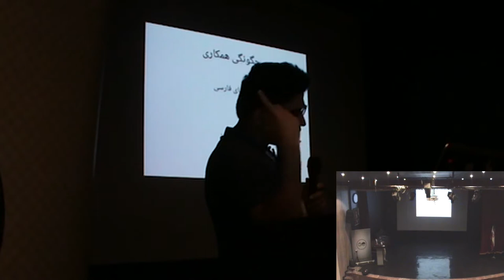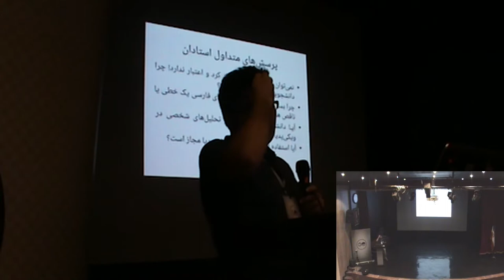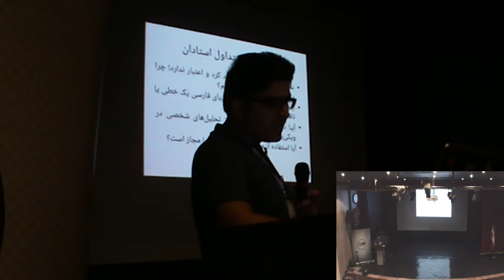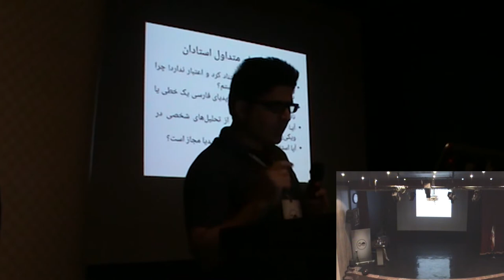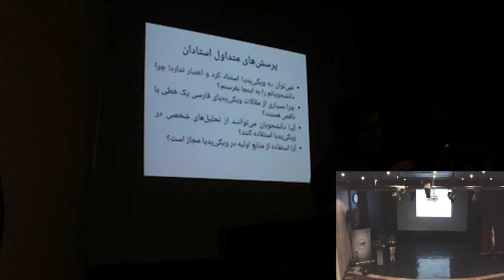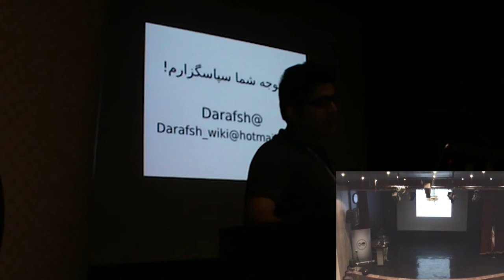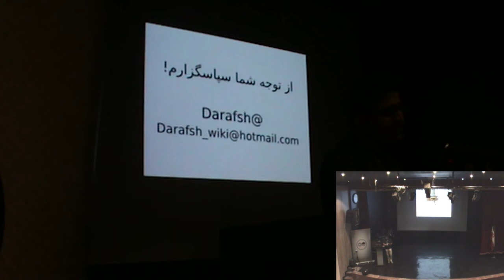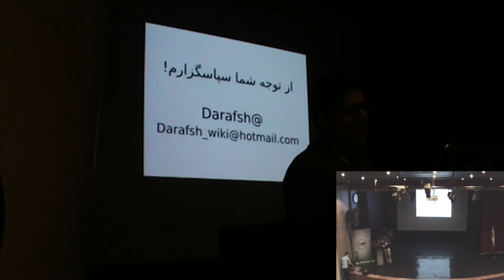برنامهٔ آموزشی ویکی‌پدیا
ارائه‌دهنده: محمد حیدرزاده
برنامهٔ آموزشی ویکی‌پدیا پروژه‌ای است که در همکاری با معلمان مدارس و استادان دانشگاه، می‌کوشد تا دانش‌آموزان و دانشجویان را ترغیب کند که تکالیف و پروژه‌های کلاسی‌شان را در ویکی‌پدیا انجام دهند تا افراد بیش‌تری از تلاش آن‌ها استفاده کنند و بتوانند بر جهان واقعی و محیط پیرامون‌شان تأثیر بگذارند.
در حالت سنتی، دانش‌آموز یا دانشجو یک موضوع را انتخاب می‌کند و پس از تحقیق دربارهٔ آن و جستجو در منابع، نتیجهٔ آن پژوهش را به کلاس ارائه می‌دهد؛ یا با سخنرانی در کلاس یا نوشتن آن به‌صورت تحقیق و پروژه. در این حالت فقط اعضای یک کلاس از نتیجهٔ پژوهش استفاده می‌کنند و زحمات دانشجو در جایی ثبت نخواهد شد و افراد بیرون از آن کلاس، از این پژوهش بی‌بهره می‌مانند. اما اگر همین موضوع به‌جای آنکه به‌صورت تحقیق به کلاس ارائه شود، در ویکی‌پدیا ثبت گردد، میلیون‌ها نفر امکان استفاده از آن را خواهند داشت و دانشجو می‌تواند علاوه بر انجام تکلیف و گرفتن نمره، در تولید دانش و ارائهٔ آن به دیگران نیز سهیم باشد و با کار گروهی و ویکی‌نویسی نیز آشنا گردد.

سرفصل‌ها:

    کلیات
    تعریف برنامه
    پیشینهٔ برنامه
    فلسفهٔ وجودی
    برنامهٔ آموزشی ویکی‌پدیا در کشورهای مختلف
    چرا ویکی‌پدیا؟
    میزان بازدید
    دسترسی آزاد و رایگان
    گستردگی موضوعات
    اعتماد بازدیدکنندگان
    گسترش دانش
    اهمیت همکاری با برنامهٔ آموزشی ویکی‌پدیا
    ویکی‌پدیا دانشنامه‌ای دربارهٔ همه‌چیز است
    مقالات تخصصی
    نواقص سیستم سنتی
    مزایای برنامهٔ آموزشی
    مزایا برای استاد
    مزایا برای دانشجو
    داوطلبان یا سفیران ویکی‌پدیا
    داوطلبان دانشگاهی
    داوطلبان بَرخط
    چگونگی همکاری
    هماهنگی با استاد
    ایجاد دوره در ویکی‌پدیای فارسی
    تهیهٔ فهرست مقالات
    آموزش به دانشجویان
    تعیین جدول زمانی
    بررسی ویرایش‌های دانشجویان
    پرسش‌های متداول

کلیدواژه‌ها: ویکی‌پدیا، برنامه آموزشی، تکلیف، توسعه ویکی‌پدیا